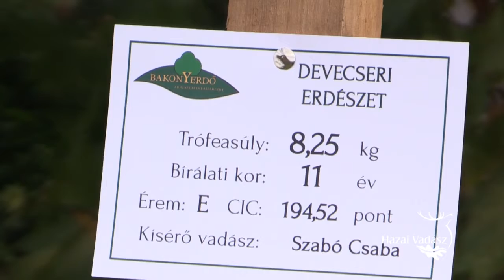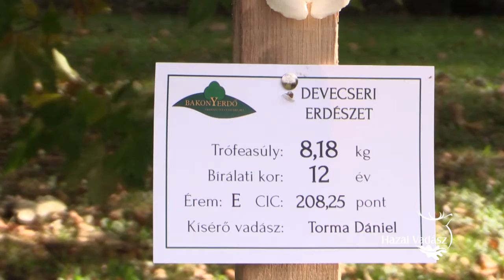XII. Sárosfői Trófeaszemle_Dr. Bitay Márton beszéde_2017.10.06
Október 6-án XII. alkalommal tartotta meg a Bakonyerdő Zrt. is hagyományos trófeamustráját. A szemlére a Devecseri Erdészet Sárosfői Vadászházánál került sor